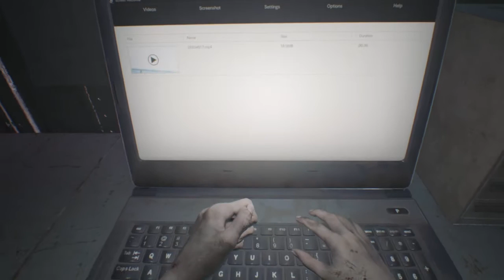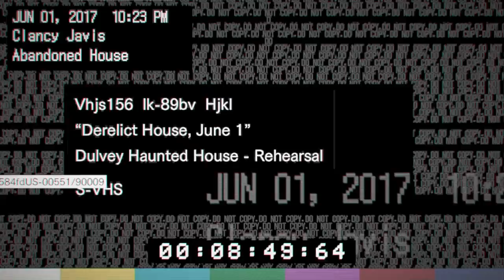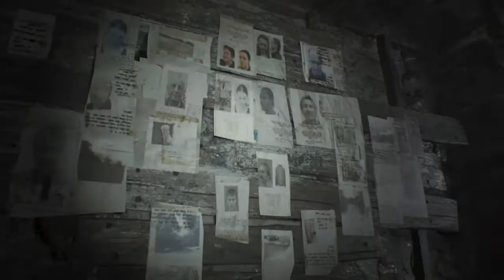Welcome to the family son! Resident Evil 7 Walkthrough Part 1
Part 1 of the Resident Evil 7 Experience